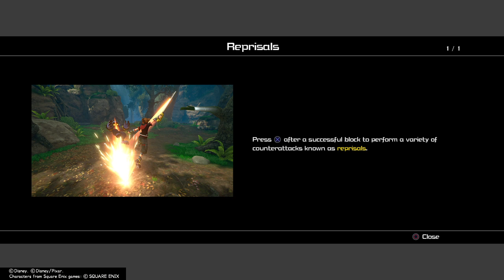KINGDOM HEARTS Ⅲ | Kingdom of Corona P2